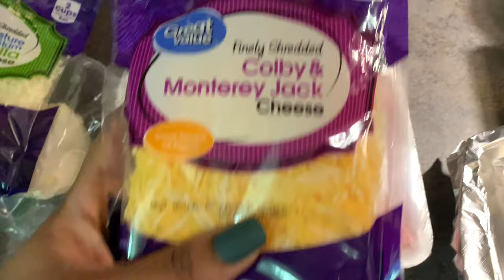Cook With Me | After Work Chronicles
SAUSAGE AND PEPPERS
1 package of Italian sausage
1 package of sweet peppers
1 package of shredded cheese (to your liking)

Bake for 45 minutes to 1 hour (or your desired time)